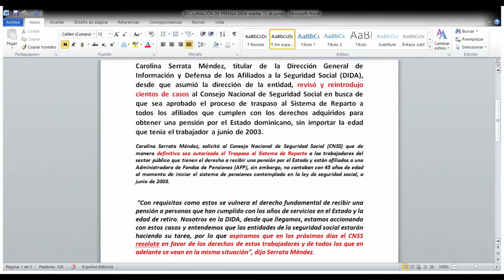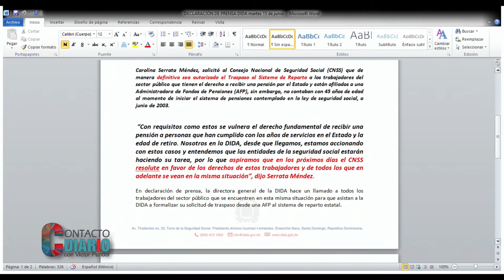Sobre el círculo cercano de Danilo Medina sigue cayendo la 💩 de la corrupción – en Contacto Diario